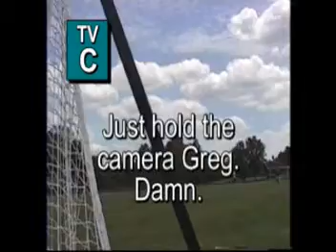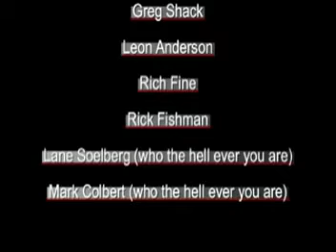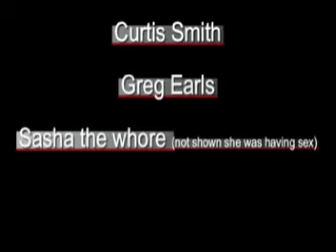WMCPC Final III MPEG